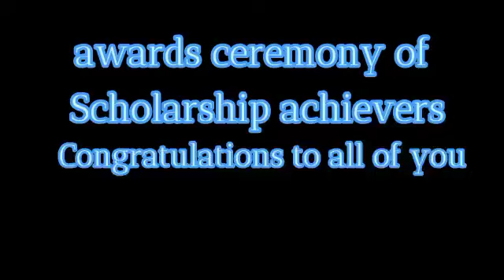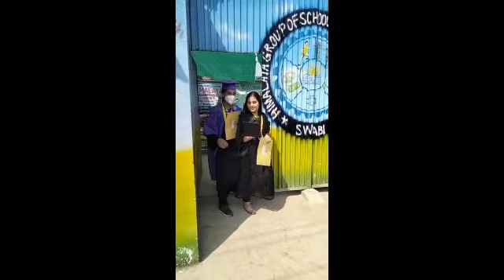ANNUAL AWARD CEREMONY 2022-23